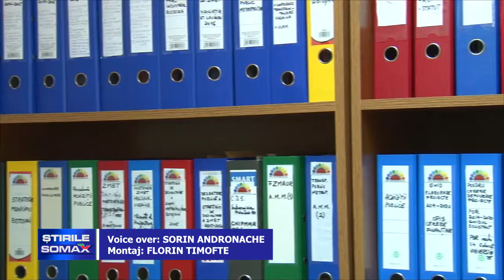ÎNCĂ 9 ZILE PENTRU NEGOCIEREA SALARIILOR